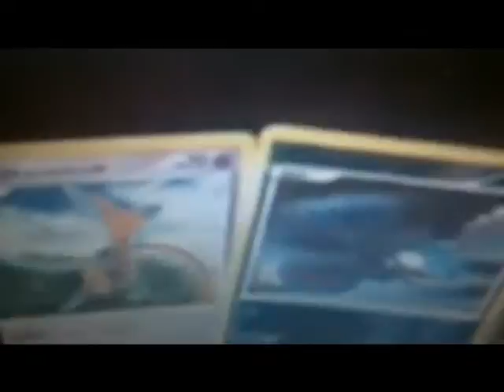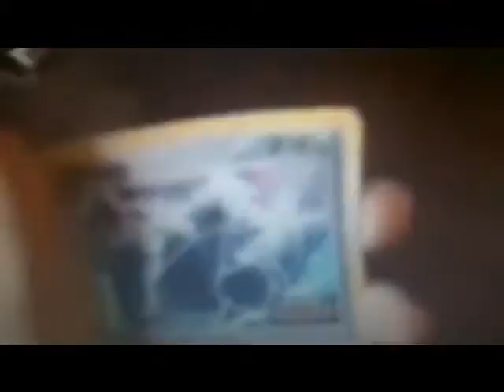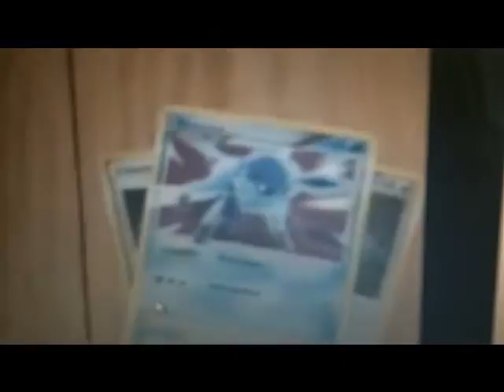1,000 Subscribers!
A "greatest clips" collection, as a "thank you" for our 1000 subscribers! my 1,000th subscriber was johncenaaz